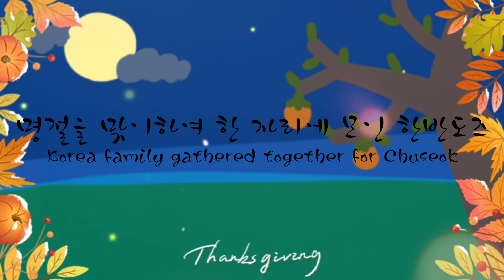||countryhumans korea meme|| Chuseok celebration video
여러분 즐거운 추석되세요!!
명절 스트레스 받지말고 이번 추석 별 탈없이 보내길 바랄게요!!